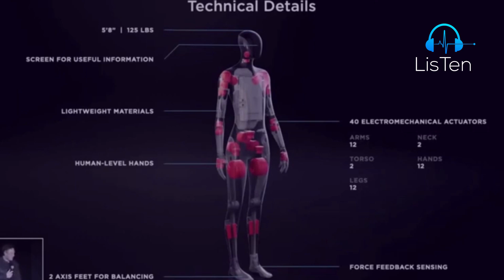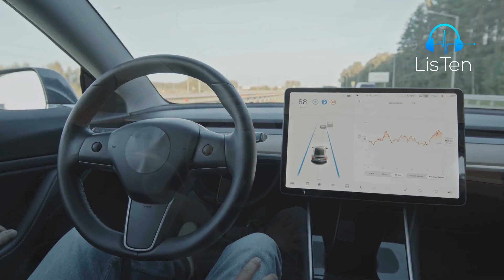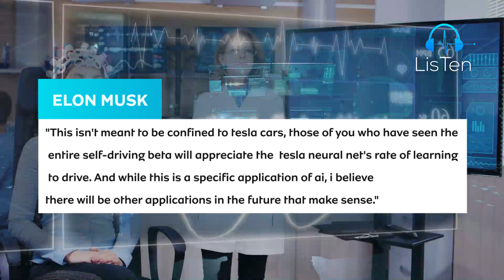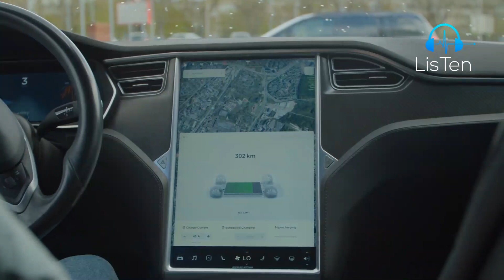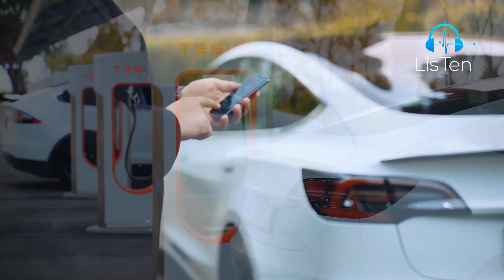TESLA AI DAY: Top 5 Highlights Of Elon Musk Tesla AI DAY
TESLA AI DAY : Top 5 highlights of Elon Musk Tesla Al DAY. The tesla Ai day highlights which featured the introduction of automotive chips, tesla ai robot and many other machine learning is what you will find out in this video. Elon musk tesla ai day update and his team informs about how close the tesla ai system design is ready to be introduced into the world.

At the Tesla AI Day, Musk and other top executives delivered updates on the implementation of Tesla's "Full Self-Driving" (FSD) beta version 9. Not forgetting about Tesla's "Dojo" supercomputer, its neural network training, and the manufacturing of its FSD computer chips. In this video are our top five takeaways from Tesla's AI Day